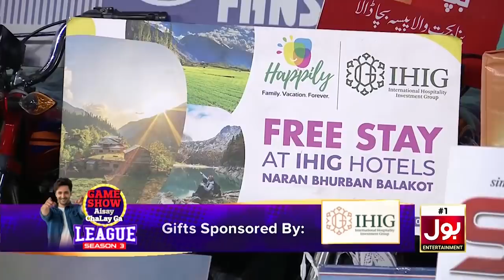Flip The Bottle | Game Show Aisay Chalay Ga League Season 3 | Danish Taimoor Show